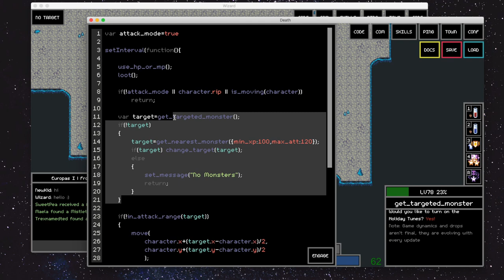Adventure Land - The Code MMORPG Steam Trailer